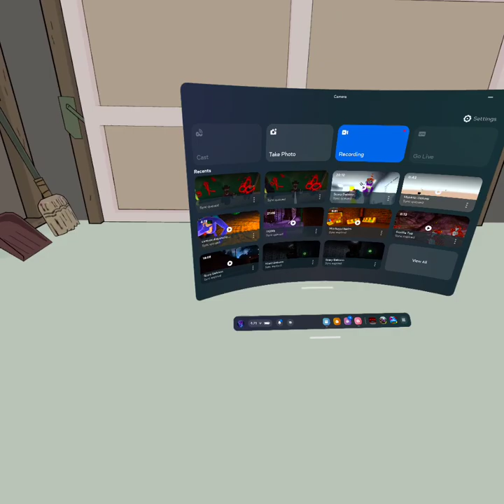New Gorilla tag update